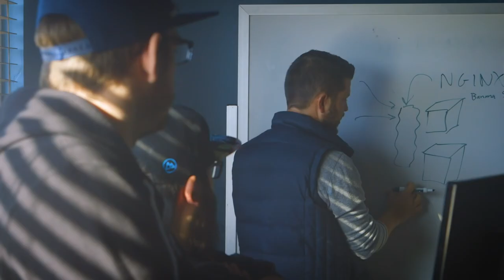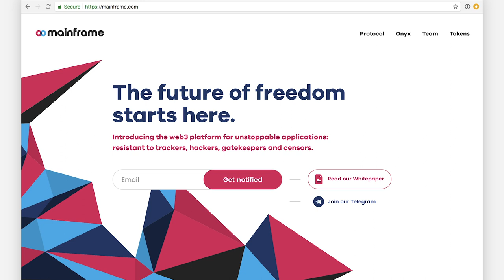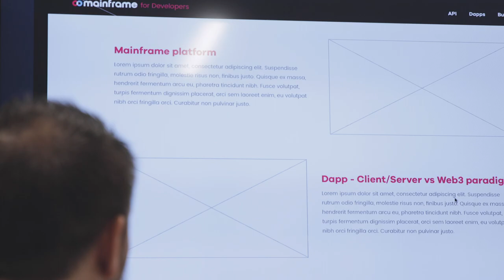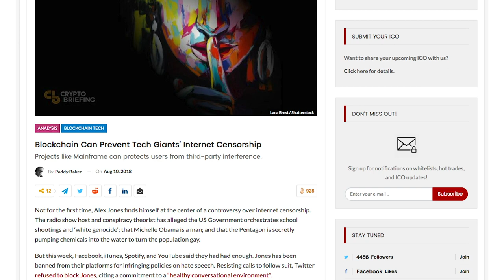Main & Frame Vol. 009 — Updates on all things Mainframe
Welcome to the 9th edition of Main & Frame, our recap of the Main things you may have missed, and everything coming into Frame soon.

It’s a big week at Mainframe, with one really big update: The Roadmap. Our Head of Product Cahlan Sharp wrote a blog post outlining everything you want to know about our roadmap, including how you can get involved.

With Alex Jones summarily ousted from most major social platforms, our founder also penned a piece on how this illustrates the importance of a censorship resistant network.
[Note: This is not an endorsement of *anything* Alex Jones has ever said or done.]

Crypto Briefing highlighted Mainframe for many of the same reasons, illustrating what we’re doing, how we’re doing it, and why it matters.

And for everything coming into Frame, we encourage you to check out our roadmap.

If you think you have what it takes to join the Mainframe team, take a look at our open jobs here: